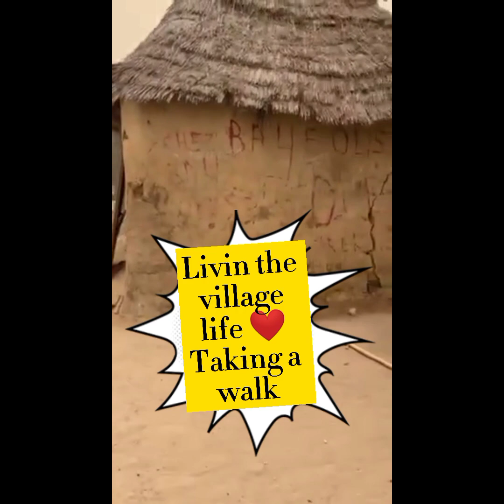Fulani Village-Motivation for Us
Thank you for stopping by the B1 Chronicles Channel.